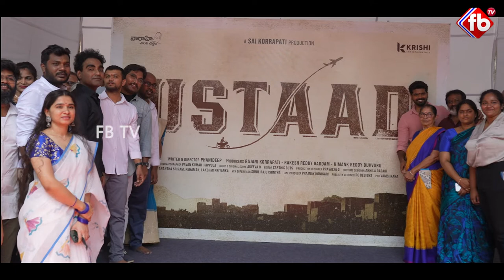Ustaad Telugu Movie Opening Ceremony | Sri Simha | M.M. Keeravani | Vaaraahi Chalana Chitram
► About The Video :Ustaad Telugu Movie Opening Ceremony | Sri Simha | M.M. Keeravani | Vaaraahi Chalana Chitram |

► About us :

FB TV is a 24-hour Online news Web portal  and Social Media News Platform Hyderabad owned by Asvi Media Pvt. Ltd. which is headed by Senior Journalists. This Digital News Platform composes of latest political, current affairs, sports, business and cinema news. Its special focus is on Telangana and Andhra Pradesh streamlined through a seamless holistic experience through breaking news, detailed reporting, ground reportage, news analysis and also shares opinions through FB TV YouTube channel. In This Channel, You Will  Find  Telugu latest gossips , Telugu Movie News , Tollywood Latest News , Telugu latest news , Publictalks , Movie Review, Latest news ,Political News , Movie Ratings , Viral News, Trending News , Latest Trending Information , LatestTelugu Health Tips , Latest Telugu Updates, Viral Trending Topics, Devotional Remedies, and More Interesting Videos as well.